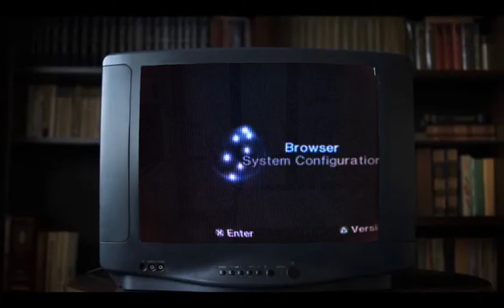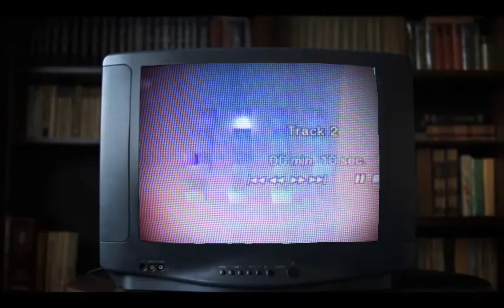video a caso (di nuovo)